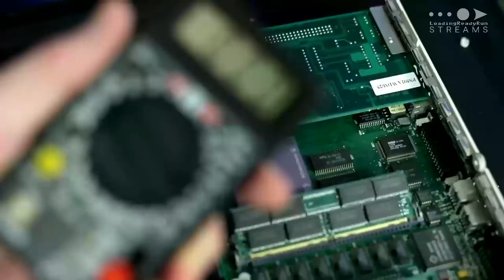Tinker Tailor Solder Fry — Painting / XLR cable repair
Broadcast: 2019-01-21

There was a minor technical issue with the stream in the first few minutes. (It was fine after that.)